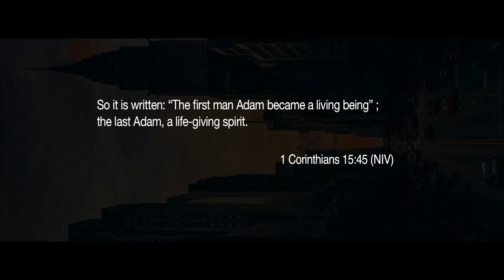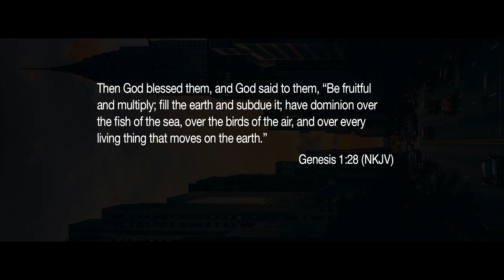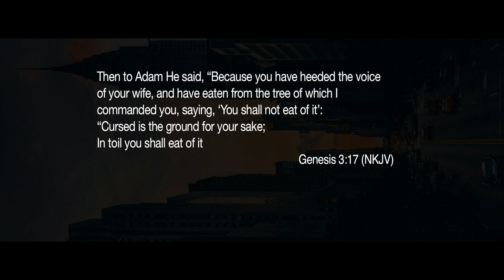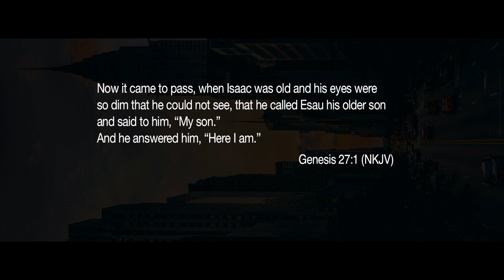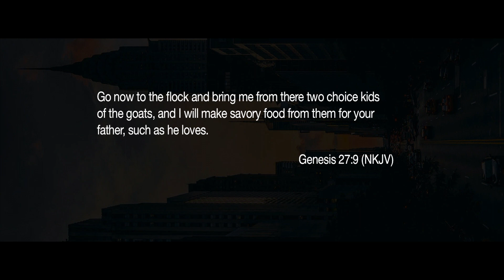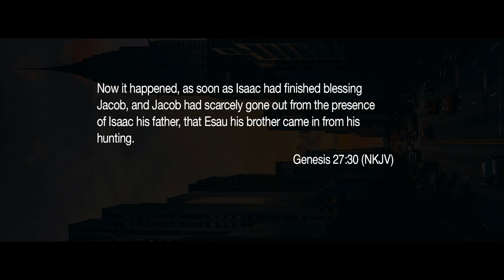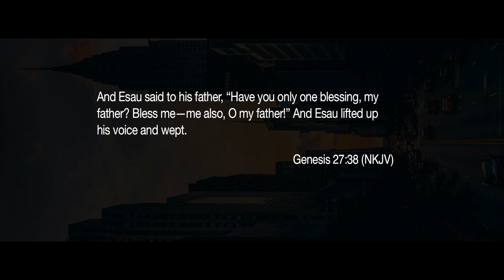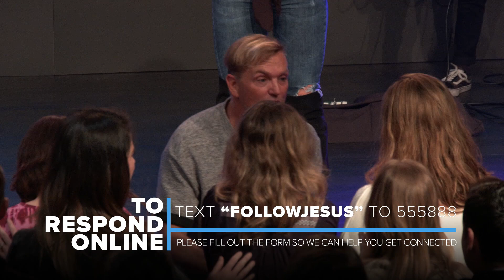The Impossible Exchange - Ps. Jurgen Matthesius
The old covenant was “doings-based”, whereas the new covenant is believing based. This message illustrates for us the magnificence, majesty, power, and the transformative nature which Jesus brought for us when He came to right the wrongs of the first man, Adam.